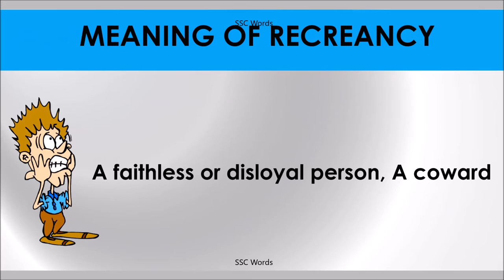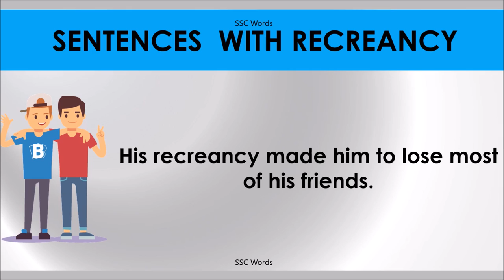RECREANCY # Improve English # Meaning and 5 sentences # GRE CAT GMAT word # SSC Words